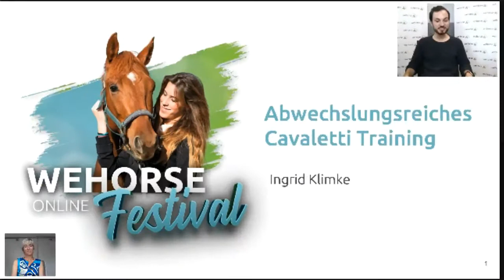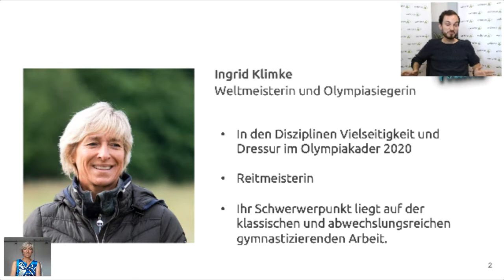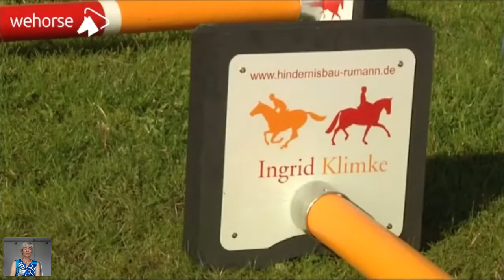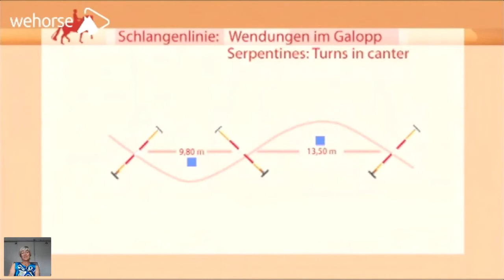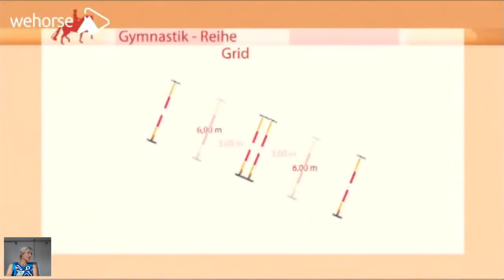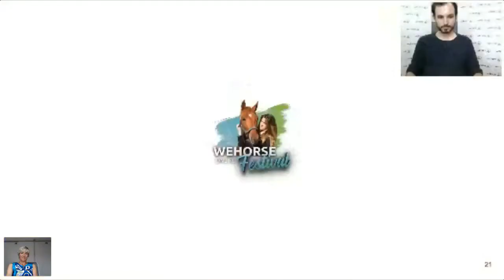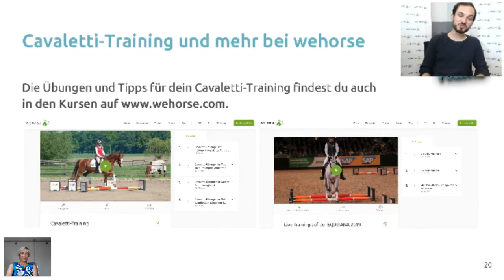Ingrid Klimke: Abwechslungsreiches Cavaletti-Training | wehorse Online Festival Juli 2020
Ingrid Klimke ist für ihre feine und pferdegerechte Ausbildung bekannt. Ebenfalls bekannt ist auch ihr Motto, das schon ihr Vater immer zu ihr sagte: „Reite zu Deiner Freude!“ “Ich empfinde immer dann Freude, wenn meine Pferde durch die Arbeit schöner werden und gelernt haben, auf feinste Hilfen zu reagieren“, sagt Ingrid Klimke. Lass dir von ihr Übungen zeigen und erklären, wie du Cavalettis sinnvoll in dein Training mit aufnehmen kannst und dein Pferd so richtig gymnastizierst.